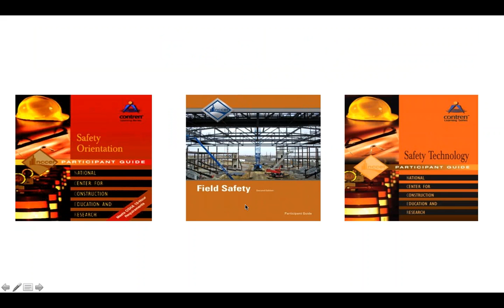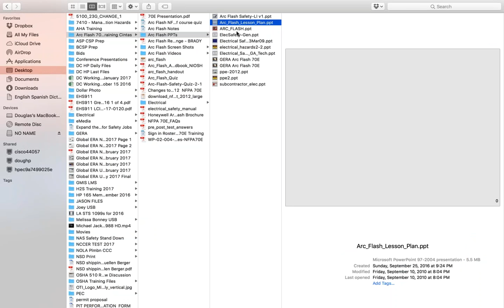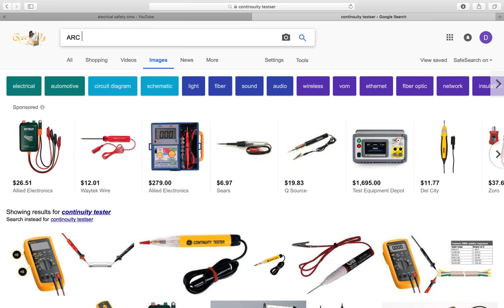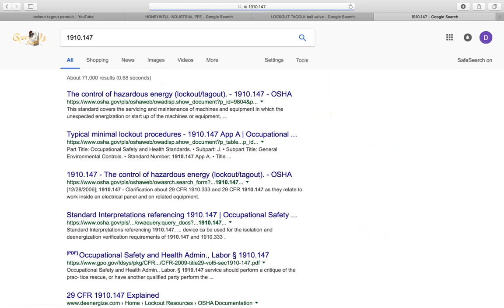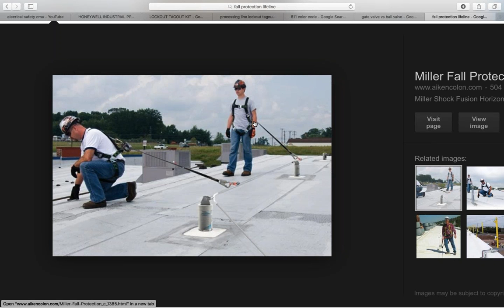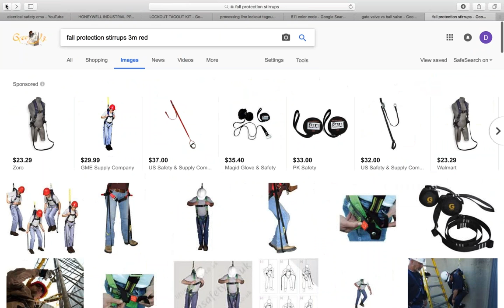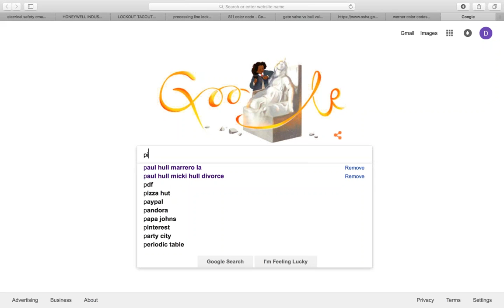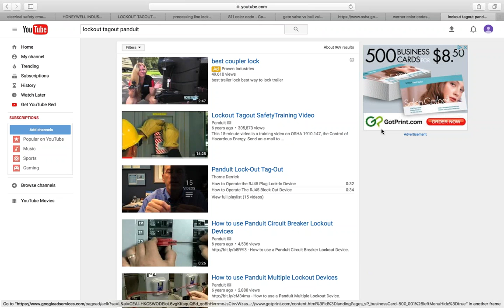Register and get course info at EHS911.com - NCCER CSST Field Safety Modules 4 & 5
EHS911 NCCER CSST Field Safety Modules 4 & 5 Virtual Online Ch4Training.com

Presented by:
EHS911
Douglas Castro

Register and get course info at:
 EHS911.com or Channel4Training.com
NCCER CSST Online Virtual Classroom Course info Webinar